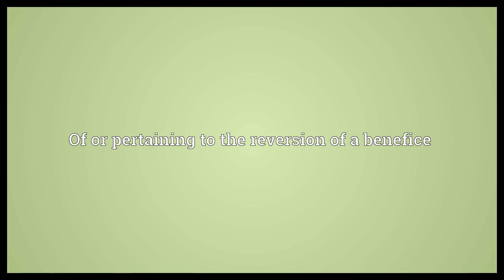Expectative Meaning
Video shows what expectative means. Of or pertaining to an expectation. Of or pertaining to the reversion of a benefice.  Expectative Meaning. How to pronounce, definition audio dictionary. How to say expectative. Powered by MaryTTS, Wiktionary